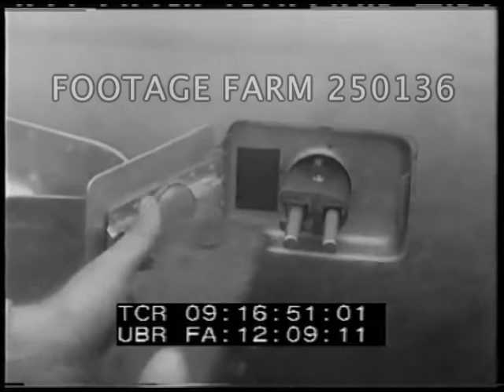USAF Testing MIG - 250136-09 | Footage Farm Ltd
[1950s ca - USA Test Flies The Mig-15, Okinawa]  R1 of 2
Title.
09:14:04  MIG-15 w/ US number 616 on nose, towed on wet runway; in hanger & people looking.  w/ US markings taxiing, taking off, in flight, and landing.  Shown with the aircraft are: Maj. Gen. Albert Boyd, Maj. C. E. Yeager, and Capt. H. G. Collins. (Photo'd by 2nd Photo Sqdn) WE FLEW THE MIG. 1)
09:14:04  LS's high angle & CU of MIG-15 being towed on runway & stationary, B-29 in bg.  MLS of MIG-15, w/ USAF insignia on it, parked in hangar w/ personnel in fg looking it over & technicians working.  MLS MIG-15 being towed to right past stationary B-29.
09:15:07  CU Maj. C. E. Chuck Yeager, Maj. General Albert Boyd & Capt. H. G. "Tom" Collins standing in group talking to group of technicians.  MS as MIG-15 is refueled.
09:15:54  CU INT RV cockpit of MIG-15 w/ pilot studying instruments.
Men standing about on tarmac;  looking at plane & demonstrating rudder; CU plugging in auxillary generator.  Taxiing tests.  Pilot into cockpit, US markings seen.  Followed by two F-86 planes on runway & MIG taking off.
09:18:29  Aerials in flight w/ F-86.  MCU in level flight from various angles.  Wheels down & landing.
09:20:15  CU guns; technicians working w/ armament system on MIG-15 & demonstrating reloading w/ auxillary unit.
09:21:13  Firing on test stand.
09:21:30  Technicians  looking a data books   Major Boyd or Collins into cockpit, taking off.  Aerials in flight from various angles.  Barrel roll, circling & landing.  Various views in flight w/ F-86.  High angle of landing & ladder to cockpit & assisting  pilot out & signing off.  Talking w/ officer.  The End.
Cold War; Military Defector; Defection; Aircraft Testing;